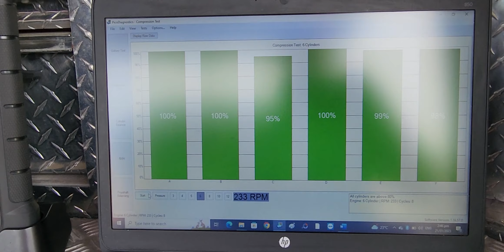comprehensive pre purchase vehicle inspection Auckland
Attention Andrew